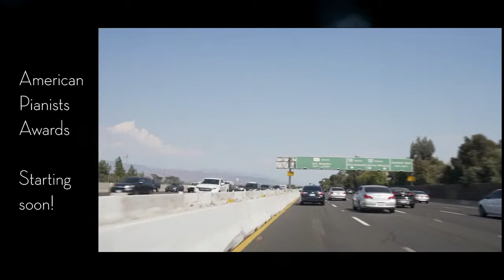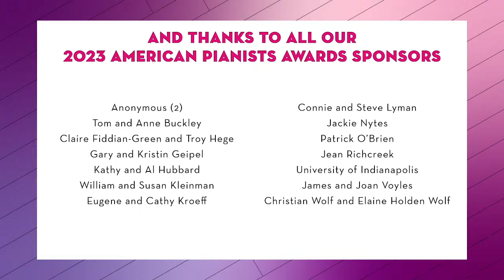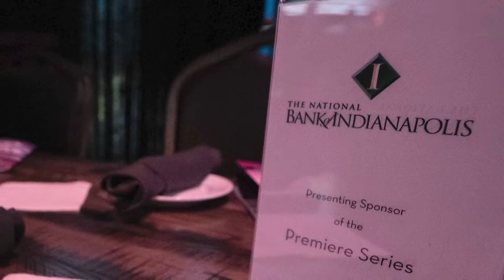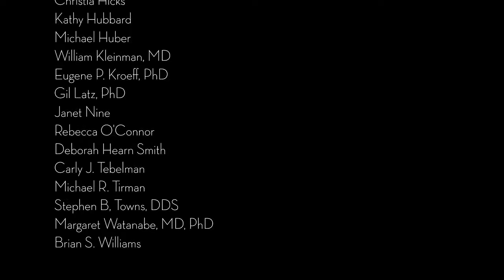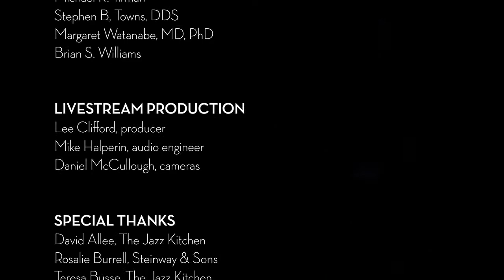2023 American Pianists Awards | Paul Cornish Premiere Series | Early Set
The 2023 American Pianists Awards Premiere Series continues!

Paul Cornish
Sets at 6pm and 8:30pm at The Jazz Kitchen in Indianapolis.

With Kenny Phelps (drums) and Nick Tucker (bass)

About Paul
Los Angeles-based pianist and composer Paul Cornish strives to inspire freedom and collaboration in his music and community. Hailing from Houston where he was a student at the prestigious High School for the Performing and Visual Arts, Cornish was one of seven jazz prodigies worldwide selected to be awarded a full fellowship to attend the esteemed Herbie Hancock Institute of Jazz at UCLA. Here, he completed his master’s degree and studied and performed with such renowned artists as Carl Allen, Jerry Bergonzi, Billy Childs, Herbie Hancock, Bob Hurst, Geoffrey Keezer, Dick Oatts, Chris Potter, Walter Smith and Terell Stafford.

Cornish received the Los Angeles Jazz Society’s 2020 New Note Commission and recently was awarded First Place in the Jacksonville Jazz Piano Competition and the 18th Street Arts Center’s 2021 Make Jazz Fellowship. Cornish was also awarded the Grand Prize in the 2018 American Jazz Piano Competition. Currently residing in Los Angeles, Cornish has performed extensively across the globe with such notable artists as Herbie Hancock, Mary Stallings, Louis Cole, Theo Croker, Snoh Aalegra, Terrace Martin, John Legend and HAIM.